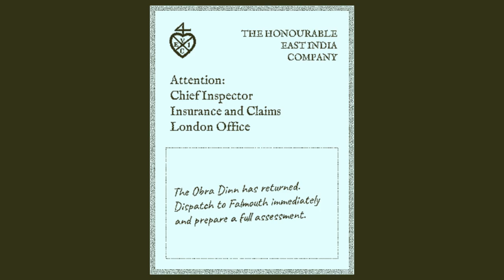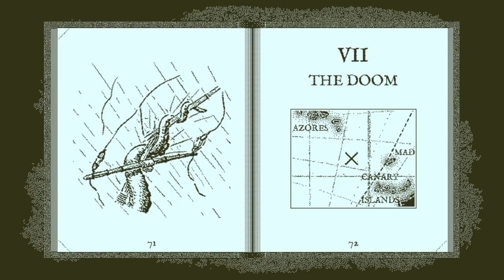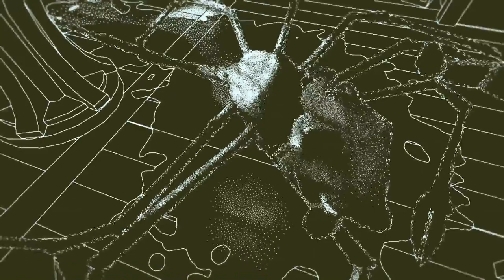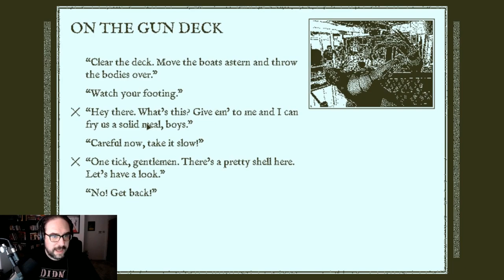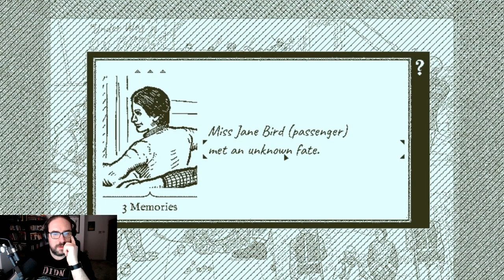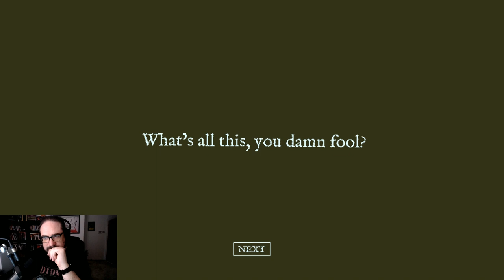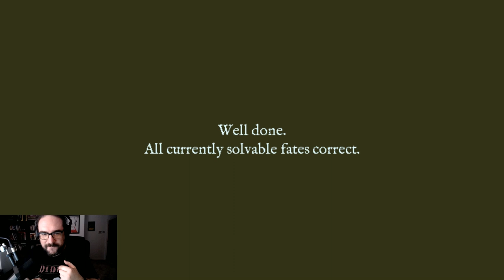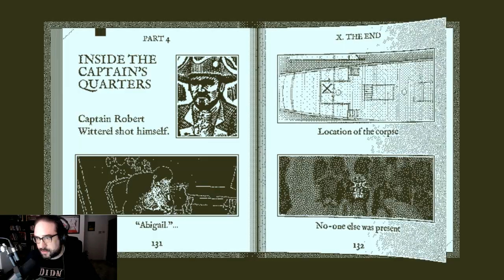Rich & Sam: On The Obra Dinn